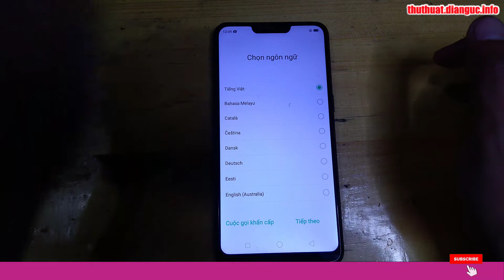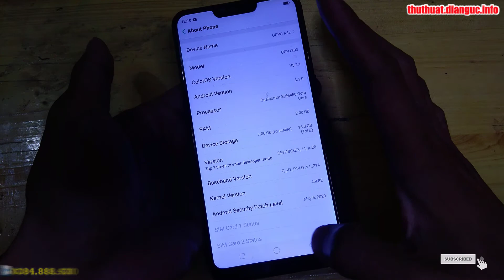Bypass Google Account OPPO A3s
HARD RESET OPPO A3S cph 1803, OPPO A3S, xóa mật khẩu màn hình oppo A3s, hướng dẫn khôi phục cài đặt gốc oppo a3s, rom stock oppo a3s, recovery mode oppo a3s, oppo cph 1803, bypass oppo a3s, xóa tài khoản google oppo a3s,
Cách hard reset Oppo A3s, Xóa mã bảo vệ oppo A3s, Oppo A3s Pattern Unlock, Oppo A3S Forgot Passcode Unlock, oppo a3s hard reset free Oppo_A3s_Screen_Lock_Remove_Solution , oppo a3s cph1803 hard reset 100%, OPPO A3S ปลดล็อครหัสหน้าจอ2019 ล่าสุด, วิธีปลดรหัสหน้าจอ OPPO A3s ที่ wipe data แล้วถามหารหัสผ่าน ขอแค่จำบัญชีที่เคยซิงค์ไว้ในเครื่อง, รหัสลับเช็ค oppo a3s และ oppo รุ่นอื่น,

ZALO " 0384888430